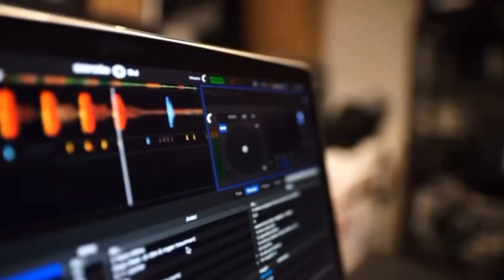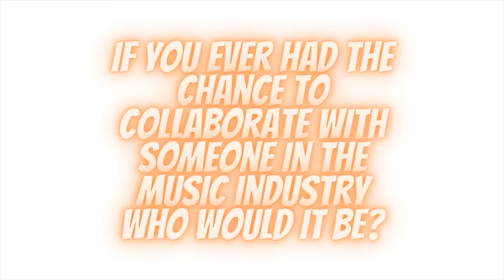EP4: future of entertainment FINALE